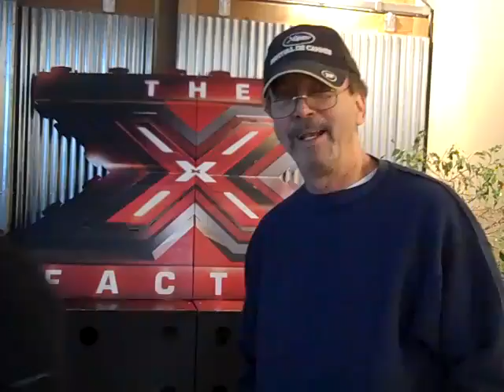David Anderson interview X-Factor Contestants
Dateline: Hallway outside the Bud Light Zone Studios.
by Anderson - special correspondent for 103.1 FM